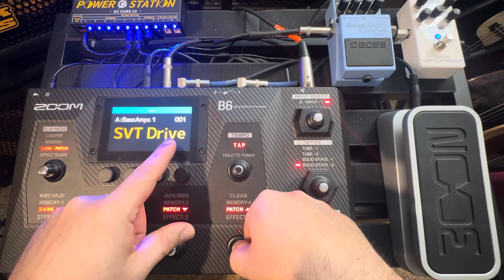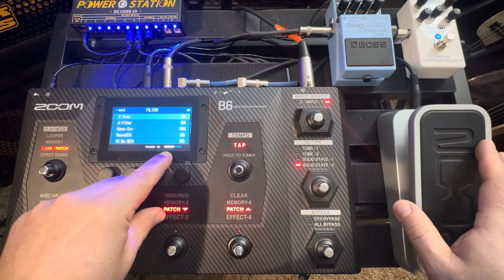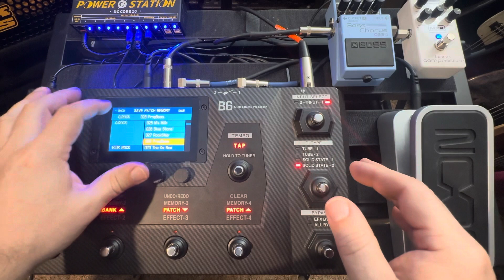Play mode (Memory) on the Zoom B6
A real quick explanation of the Memory, Play Mode, on the Zoom B6 and how I could benefit during a session or performance while wanting to utilize a few patches quickly.